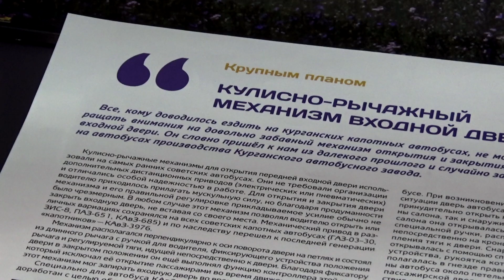КАвЗ-3976 из журнальной серии "Наши автобусы" от MODIMIO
Очень несерьёзный обзор масштабной модели из десятого выпуска журнальной серии «Наши автобусы» от компании Modimio. Взглянем на автобус КАвЗ-3976 и попробуем к нему примерить титул настоящего мужского автобуса. Спойлер: вполне себе это звание ему подходит!

Музычка:
«Moonlight Caravan» - Dexter & The Disciples
«No Plan for the Wicked» (Instrumental Version) - Just Peachy

На заднем фоне Лебедянский сахарный завод. Автор фото: Skuratov S S (источник архив wikimedia)